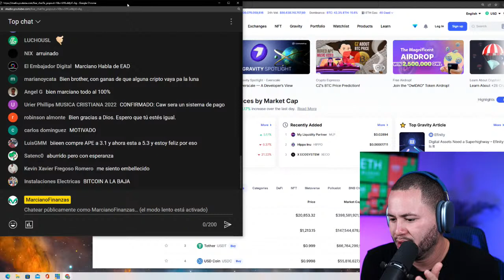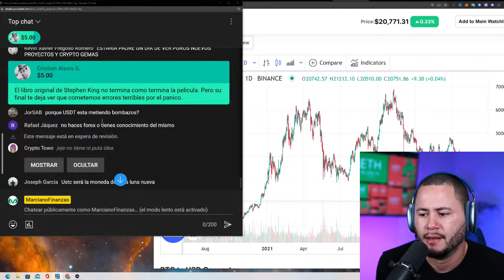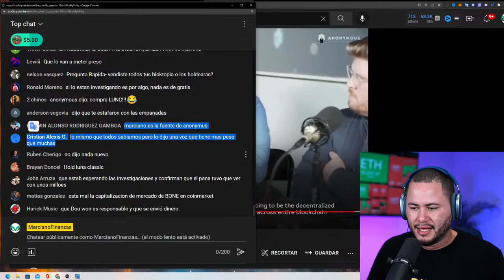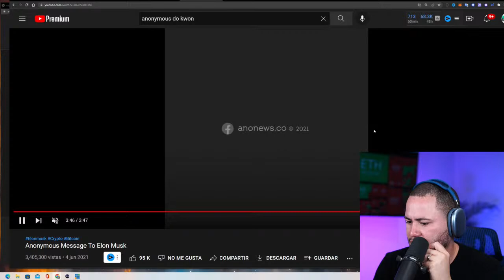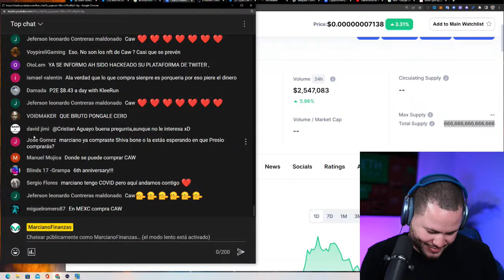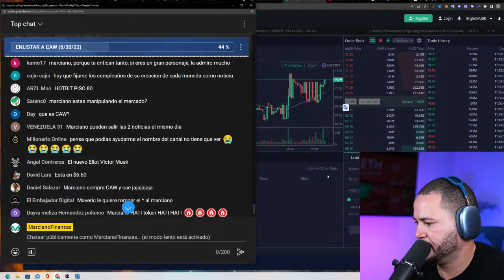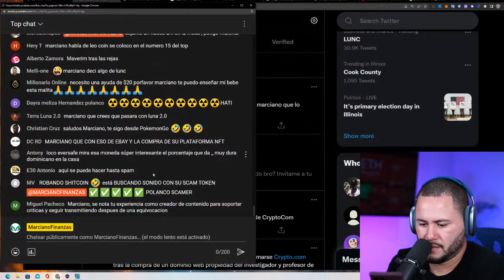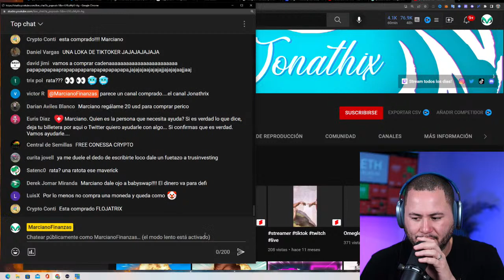TODO ES UN PROCESO, DISFRUTA DEL MISMO!!!!!! (BITCOIN, ETH, ANONYMOUS)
BITCOIN NO SABE PARA DONDE VA! - LA COMUNIDAD HABLA